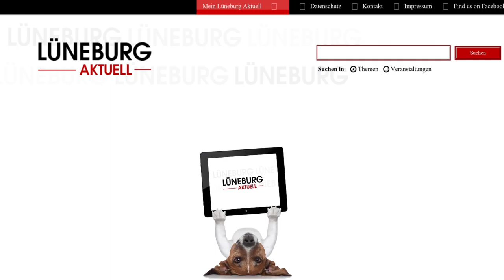Kinospot Lüneburg aktuell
Lüneburg, Kinospot